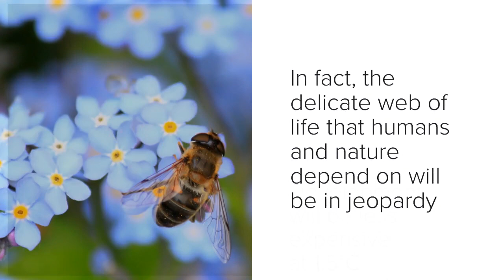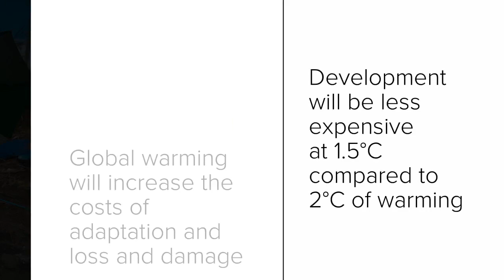The Importance of 1 5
WWF welcomes the release of the IPCC Special Report on 1.5°C today. Science clearly shows our future is incompatible with fossil fuels. With this evidence at hand, governments have no excuse but to put climate change front and centre of their national agendas.

The unequivocal message from this report, based on nearly 6,000 independent research papers, is that every half a degree of warming matters; limiting warming to 1.5℃ is the only option to secure a prosperous, just and safe future. This means the complete decarbonisation of societies, at the latest by 2050, with a rapid transition to renewables across sectors in the next decade. The political will to do this will determine which side of history today’s leaders will stand on.

This IPCC report must serve as a concrete scientific input to the Talanoa Dialogue at COP24 and influence a political outcome towards increased climate targets by 2020.